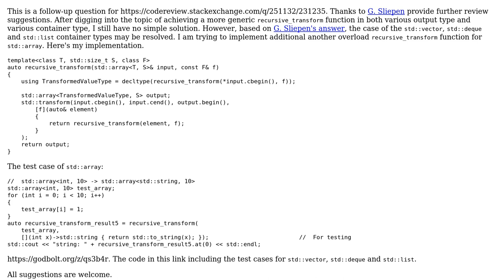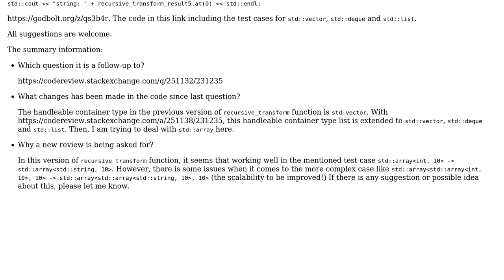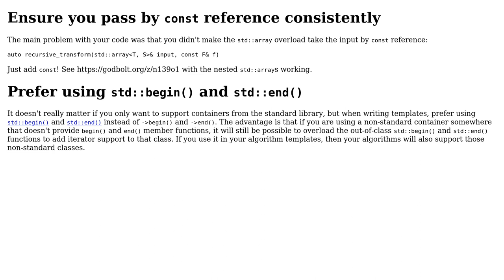A recursive_transform for std::array with various return type